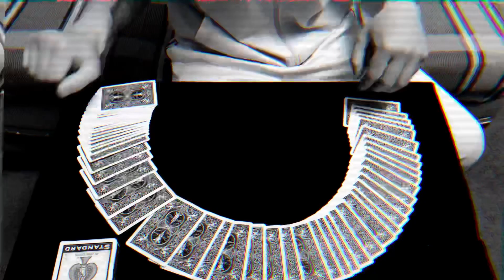Acme Hole by Lloyd Barnes. Magic trick